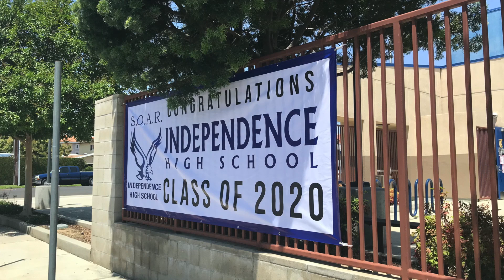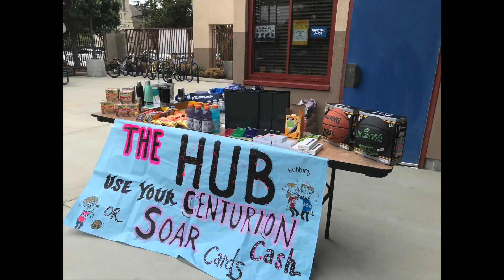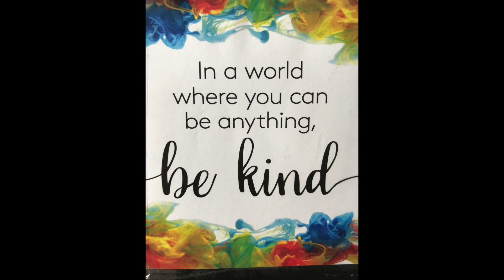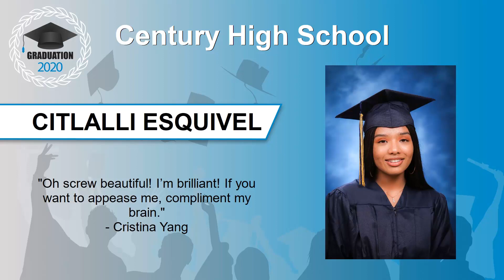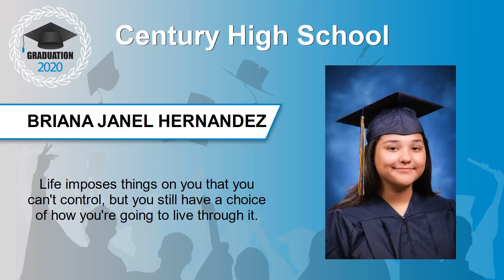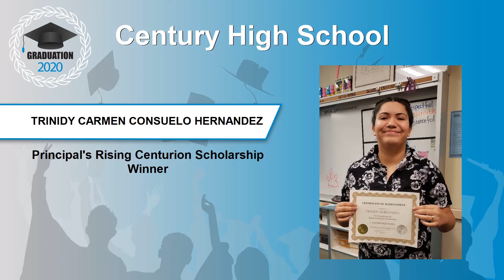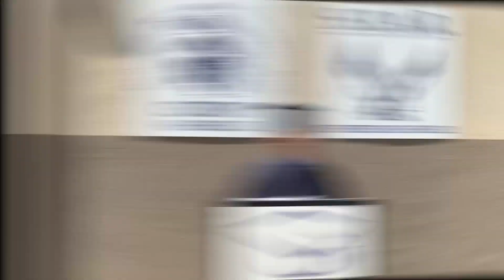Century High School - Alhambra - Virtual Celebration - June 2020